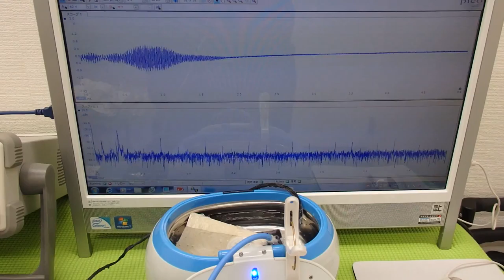超音波洗浄器実験 Ultrasonic cleaner experiment （超音波システム研究所 ultrasonic-labo）